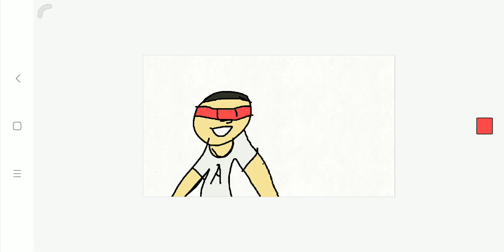Happy New Year 2019 Everyone!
Hope you guys enjoy this year like the last!